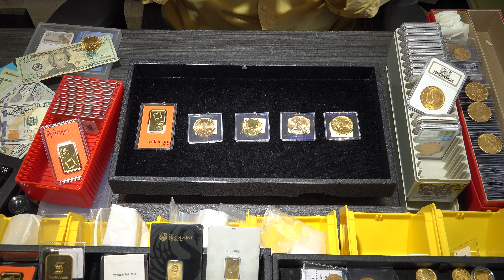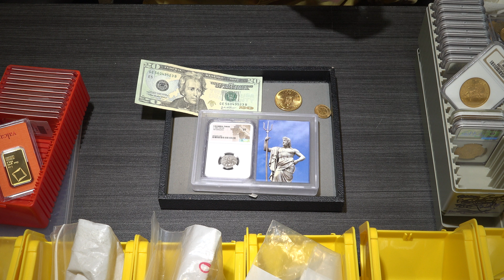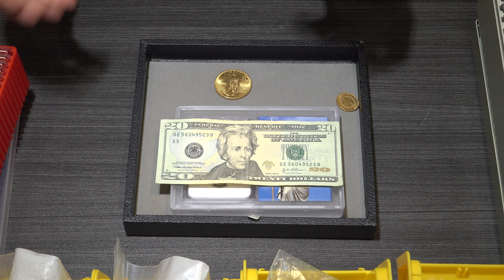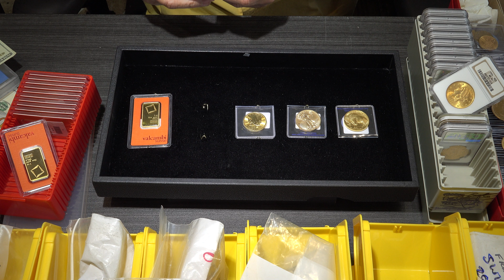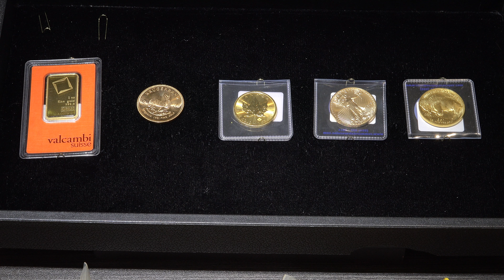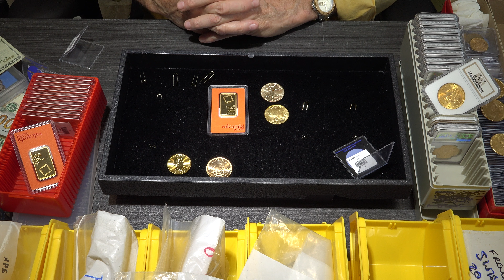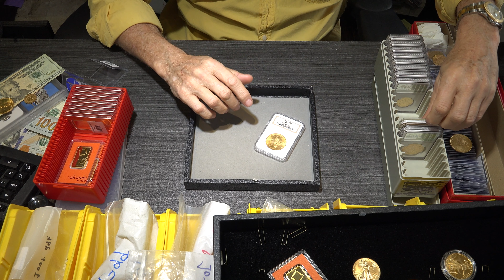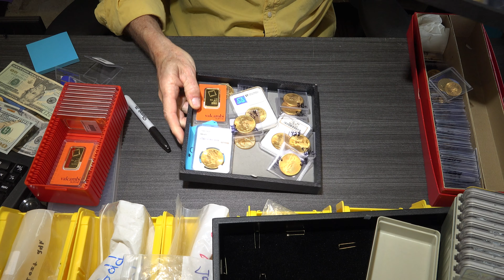Gold Buying Basics & Secrets From A Local Coin Shop Dealer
954-776-COIN

Bullion Concierge
For special orders of gold and/or silver.

2nd Generation coin dealer with great reputation & trust throughout the metals community.